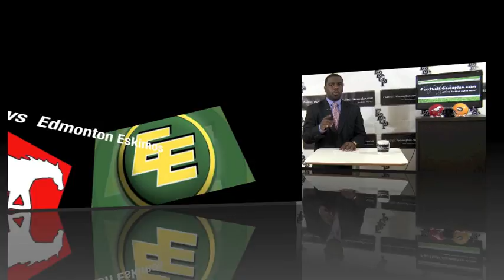Football Gameplan's CFL 2011 Playoffs Round 1 - Calgary vs Edmonton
CFL 2011 Playoffs Round 1

Calgary Stampeders vs Edmonton Eskimos